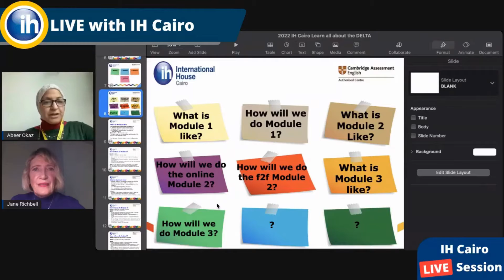DELTA Certificates from Cambridge and IH Cairo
Learn more about the DELTA Certificates from Cambridge and IH Cairo with Jane Richbell, Cambridge CELTA and DELTA tutor and assessor, and Abeer Okaz, IH Cairo Director of Studies, Training and Educational Development in one of IH Cairo's live sessions.

In this video Jane tells us about the certificate that each trainee receive after finishing each Module of the DELTA and more details about the exams.